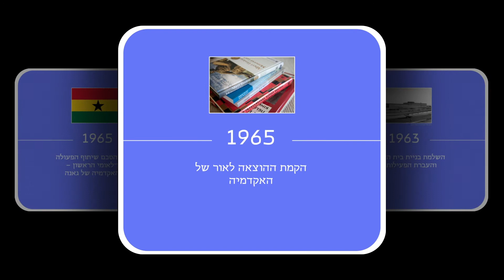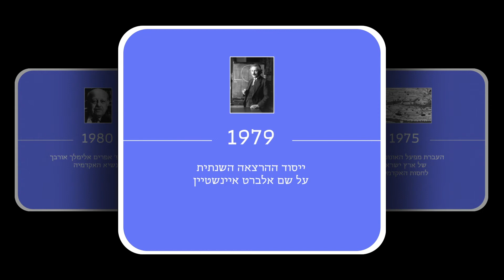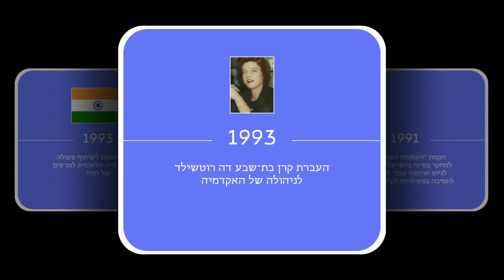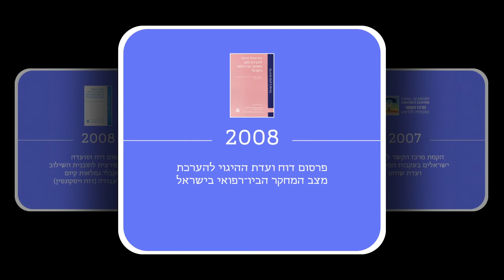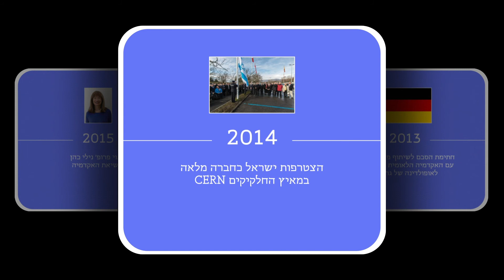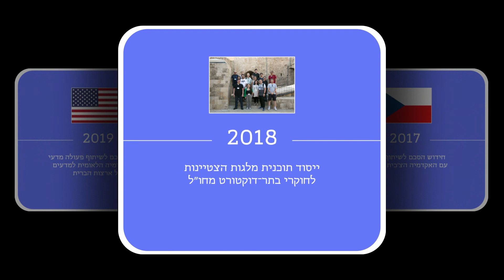תערוכת "בית ועד לחכמים: שישים שנות מדע ודעת" – נקודות מרכזיות על ציר הזמן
ציוני דרך בתולדות האקדמיה הלאומית הישראלית למדעים

מבט כרונולוגי על האירועים החשובים בהיסטוריה של האקדמיה: החוק, שיתופי הפעולה הבינלאומיים, הדמויות הבולטות ועוד. מתוך תערוכת "בית ועד לחכמים": שישים שנות מדע ודעת, המוצגת בבית האקדמיה החל מספטמבר 2021. לפרטים על התערוכה ושעות פתיחה היכנסו לקישור: